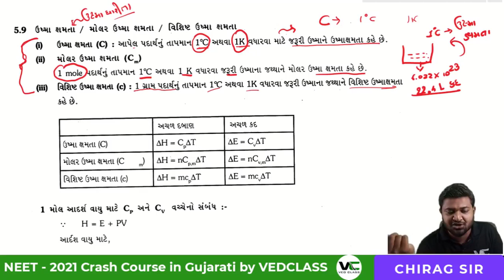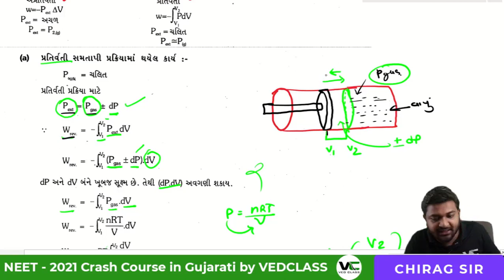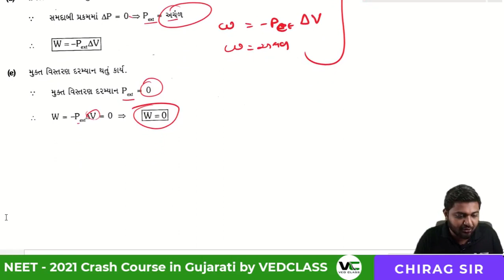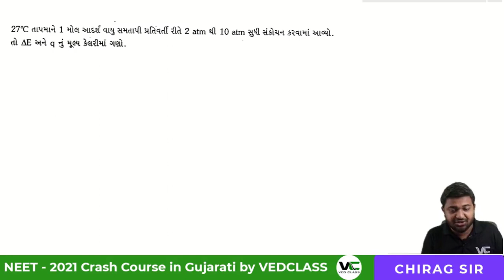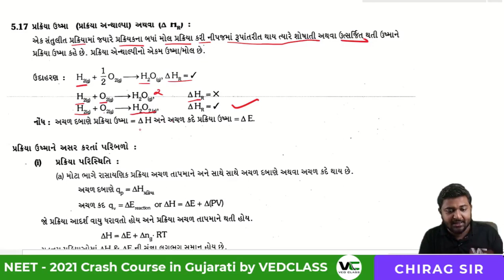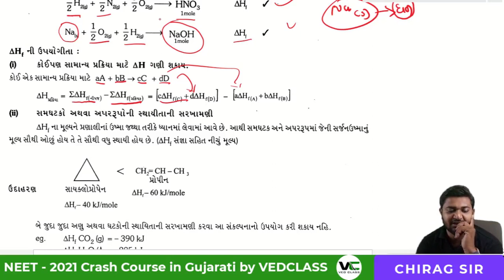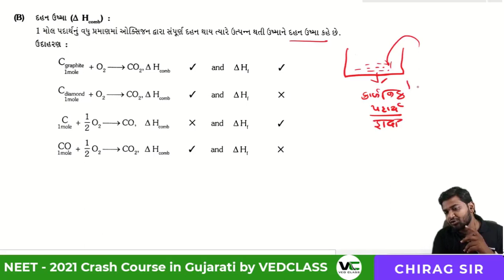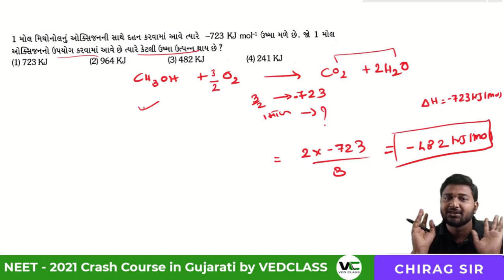Thermodynamics [Lec 2] | NEET 2021 Online Crash Course | Chirag Sir | VedClass